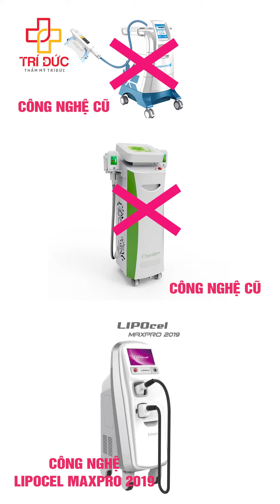BẮP TAY NHỎ XINH - LUNG LINH ĐÓN HÈ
Mỡ bắp tay một trong những vùng khó giảm nhất khiến các cô gái:
❌ Tự ti bởi vùng ụ nách, bắp tay ngấn mỡ, không săn chắc
❌ Hè đến không dám mặc áo ngắn hở tay
❌ Mặc cảm ngại giao tiếp
❌ Tìm mọi cách thu gọn bắp tay nhưng không hiệu quả

⚜️ Tuy nhiên, bắp tay to đến mấy cũng phải cúi đầu trước LIPOCEL MAXPRO độc quyền tại THẨM MỸ TRÍ ĐỨC
✅ Khách hàng sẽ được các bác sĩ trực tiếp lên phác đồ điều trị riêng
✅ An toàn, không phẫu thuật, không gây đau đớn
✅ Hạn chế tối đa tình trạng hồi mỡ
✅ Không gây mệt mỏi, không mất nước
✅ Làm căng da giúp da không bị chảy xệ, nhăn nheo sau khi thực hiện

THẨM MỸ TRÍ ĐỨC
217 Lê Duẩn – Hai Bà Trưng – Hà Nội